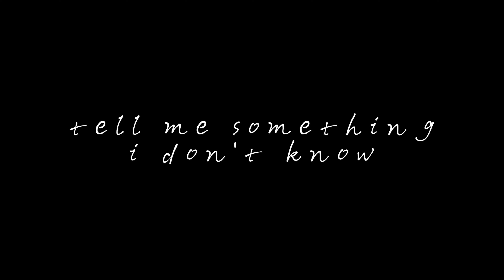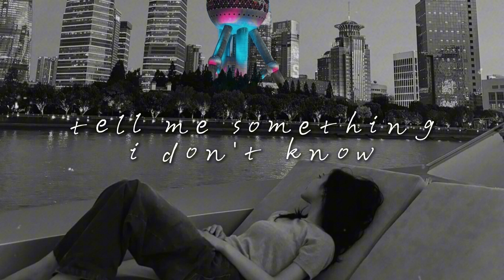selena gomez - tell me something i don't know (slowed + reverb)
but they're never gonna change my mind